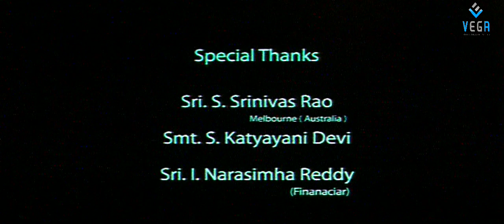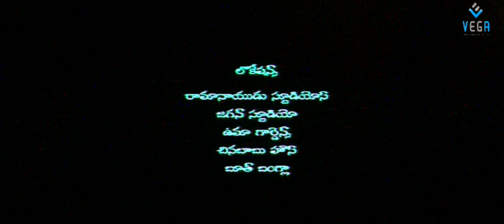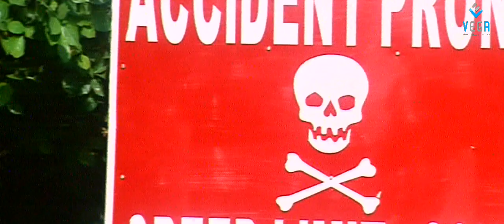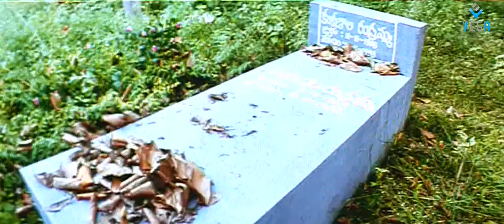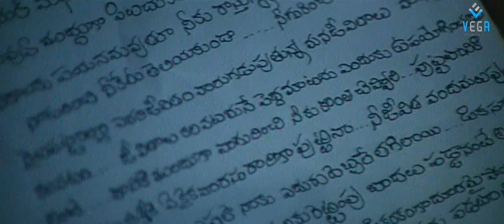Kaluva Telugu Romantic Movie : Super Hit Telugu Movie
Watch Kaluva Telugu Romantic Movie
Starring : Kalyani, Revathi, Lalitha, Sagari, Gopika, Poornima, Radhika,  Thilak
Director : SridharM
Producer : Hari Krishna
Music Director :  Lakshman Sai